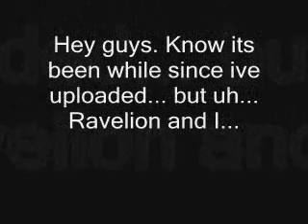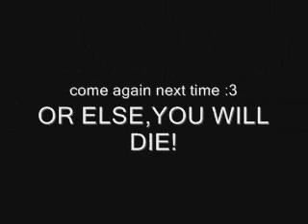Kneji and Ravelion joint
Music not owned my me... so on and so forth...